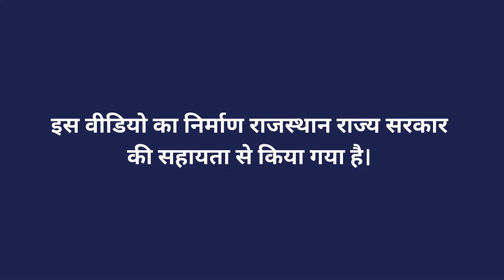सरसों के फसल में किट नियंत्रण